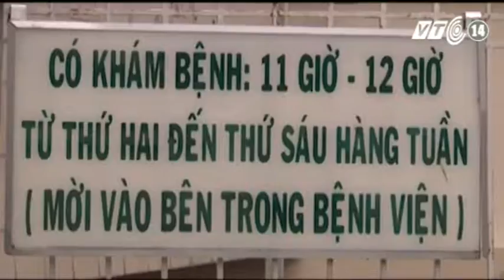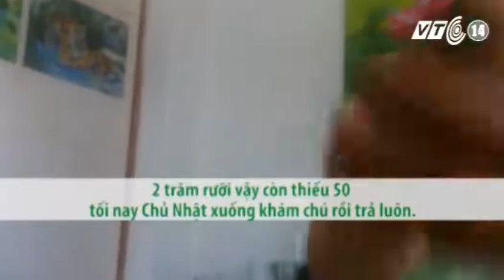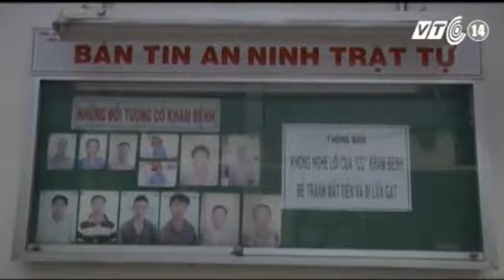VTC14_Cò bệnh viện lộng hành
(Truyền hình VTC14) - Cò bệnh viện lộng hành
Cò bệnh viện thì ở đâu cũng có! Ở VIện K Hà Nội thì có cò xếp số thứ tự. TP HCM thì cò khám dịch vụ hoặc cò lấy sổ khám bệnh… Phần nhiều là tiền mất tật mang, mất vài trăm ngàn rồi bị đẩy vào một phòng khám kém chất lượng.
Dù sao, quá tải vẫn là một câu chuyện dài của ngành y tế đã gây ra không ít những hệ lụy người dân đang phải gánh chịu.